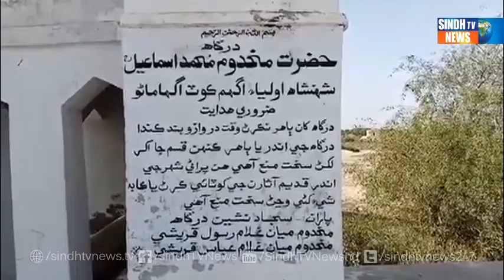Chambar Package - Sindh TV News